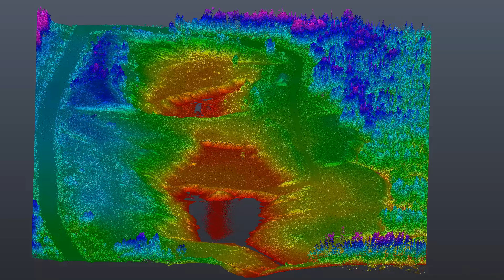Aggregate Pit LiDAR Fly-Through